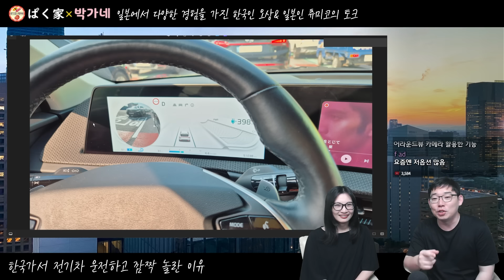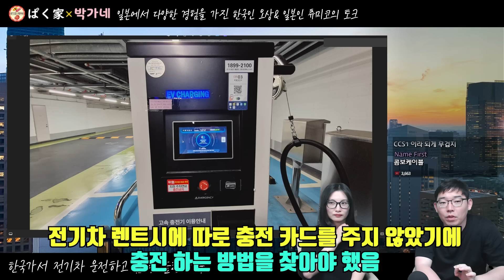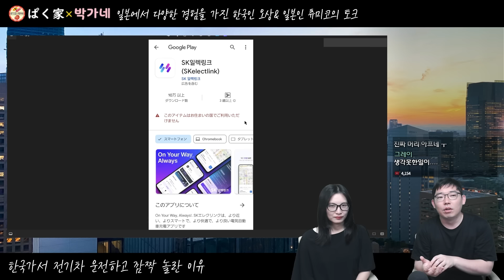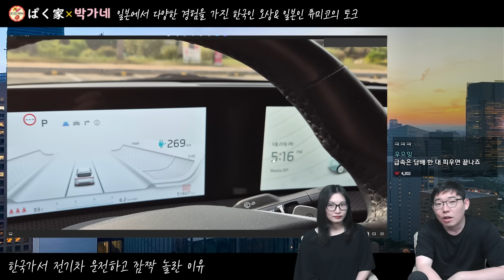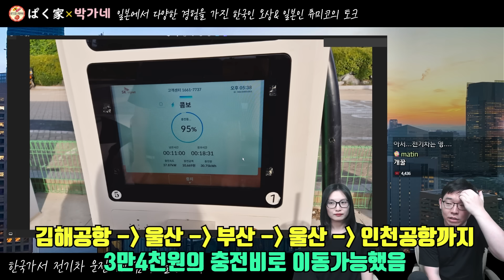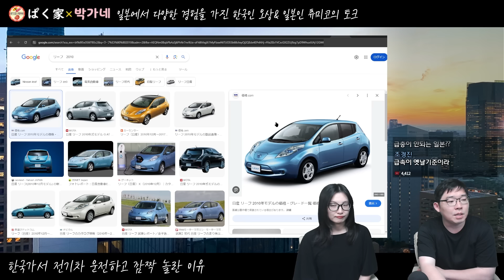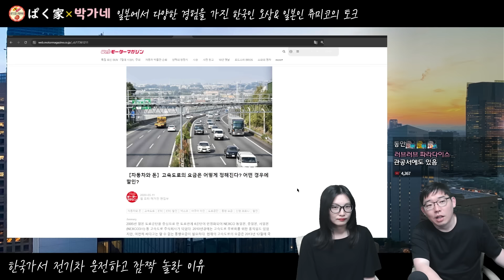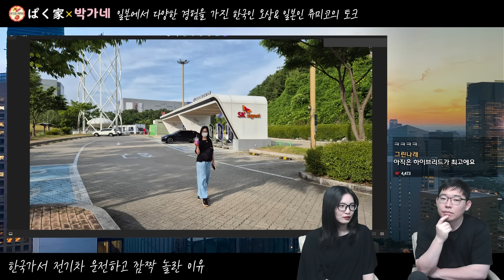한국에서 전기차 운전 해보고 깜짝 놀란 이유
[촬영날짜] 2024년 6월29일

◆자기 소개◆

◆후원하기◆